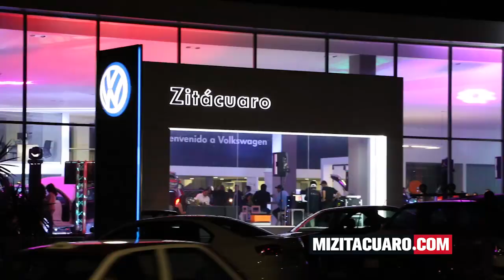Presentan en Zitácuaro al nuevo Volkswagen up!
Autos de Zitácuaro presentó el  nuevo Volkswagen UP!, el compacto “rendidor”, dotado de un pequeño pero eficiente motor de 1.0 litros y tres cilindros, capaz de desarrollar 75 caballos de fuerza, transmisión manual de 5 velocidades, Con un rendimiento de combustible combinado desde 18,2 km/l, 16,4 km/l en ciudad y hasta 21,2 km/l en carretera.